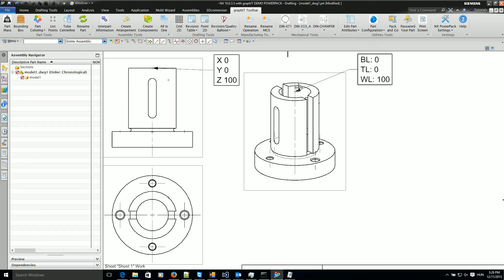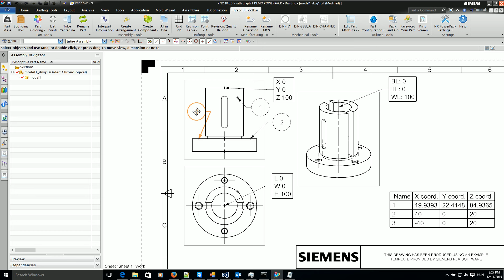NX Powerpack 2d Point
3D pontok koordinátáinak kiolvasása műhelyrajzra